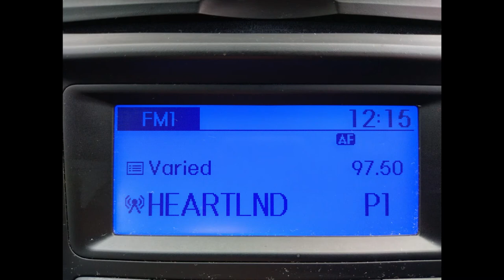Introduction to Heartland FM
Broadcasting to Highland Perthshire since 1992, Heartland FM is dedicated to providing the community with the latest local news and opinion alongside brilliant programming and specialist shows.